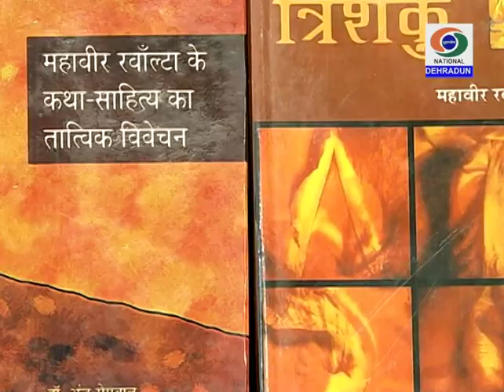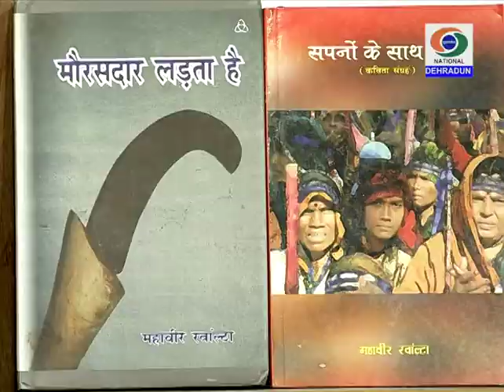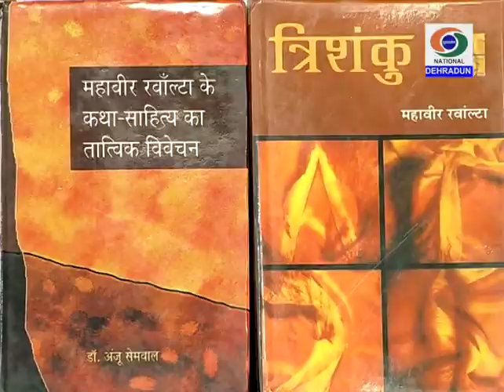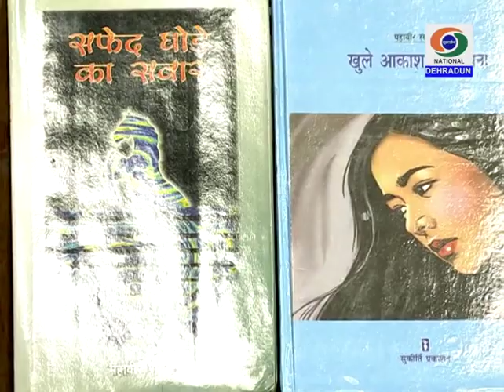साहित्य में हिमालय के स्वर (साहित्यिकी)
Sahityaki ( Sahitya Me Himalaya Ke Swar) - 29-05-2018 Doordarshan Dehradun
Interview with Mahaveer $Ranwalta